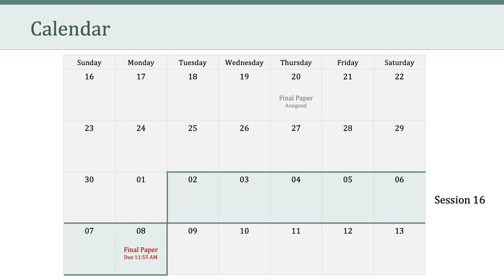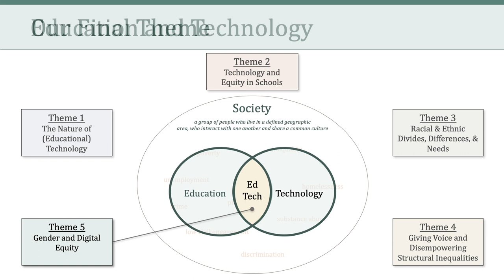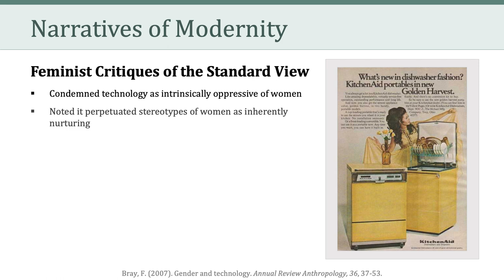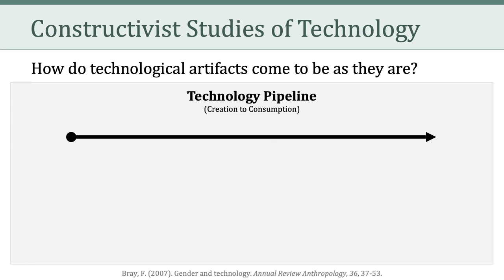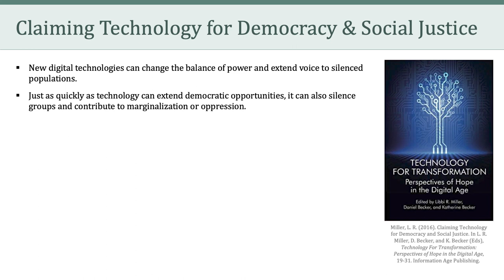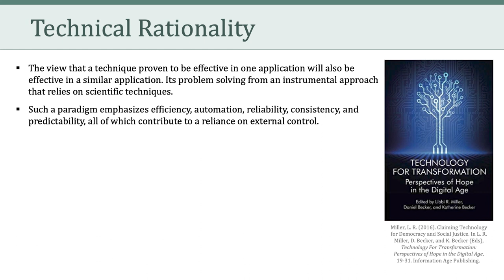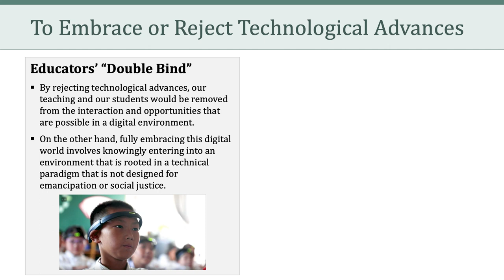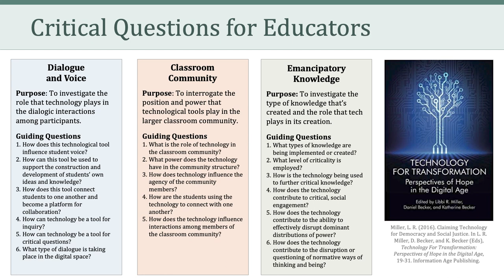LTEC 676: Social and Ethical Issues in Educational Technology (Session 16)